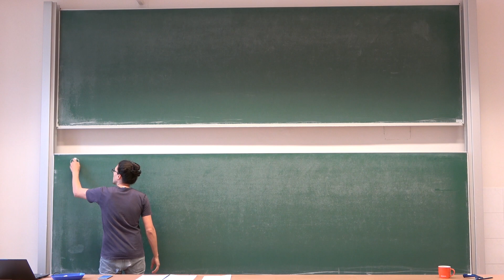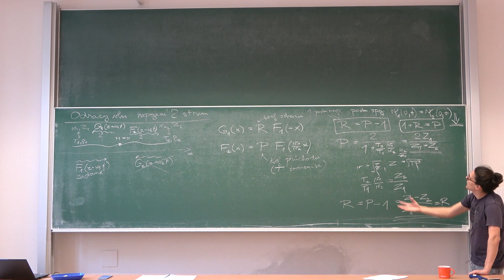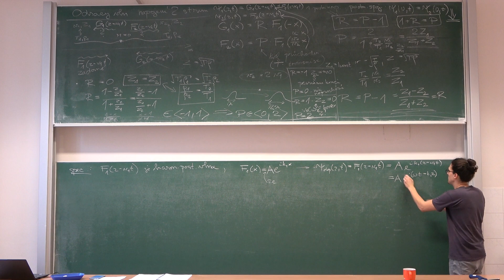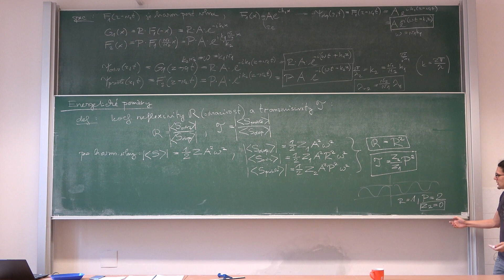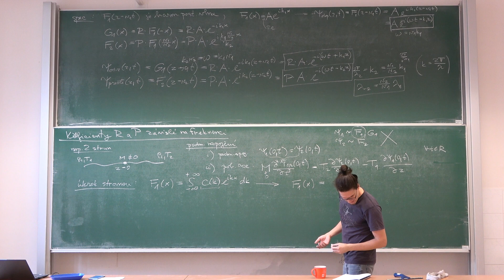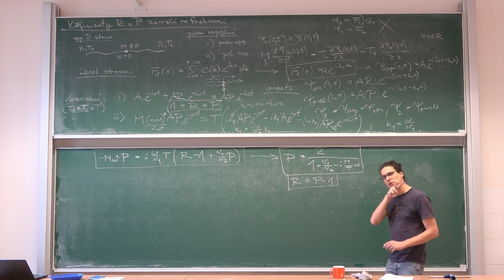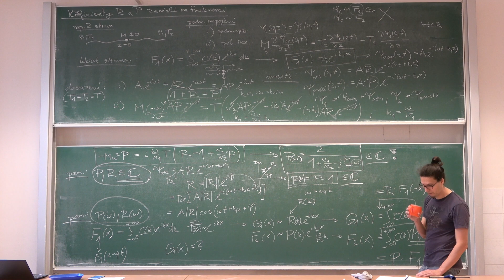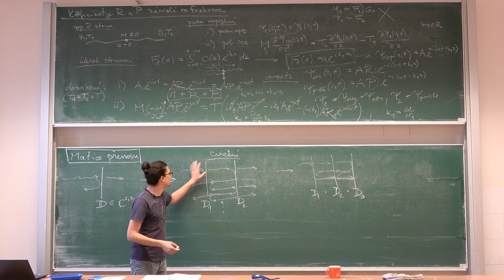Přednáška VOAF #11: Odrazy vln: (hmotné) napojení dvou strun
Jedenáctá přednáška z VOAFu:
 - dokončení napojení dvou strun - koeficienty průchodu a odrazu, interpretace
 - specializace pro harmonické postupné vlny
 - energetické poměry při odrazech
 - hmotné napojení dvou strun - koeficienty R a P závislé na frekvenci

Obsah:

0:00 - Napojení strun - dokončení, koeficienty R a P, interpretace
24:02 - Speciální případ pro harmonické vlny
33:51 - Energetické poměry při odrazech
46:44 - Hmotné napojení strun - R a P závislé na frekvenci
1:10:25 - Hmotné napojení strun - interpretace R a P
1:25:12 - Animace odrazů pro nehmotné napojení strun
1:28:51 - Graf velikostí koeficientů R a P pro hmotné napojení
1:35:58 - Matice přenosu - motivační úvod